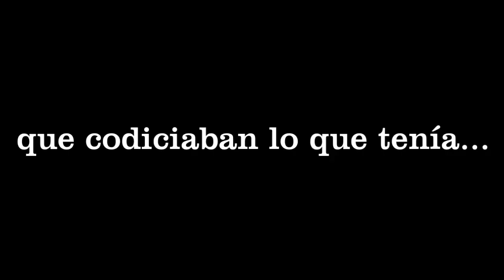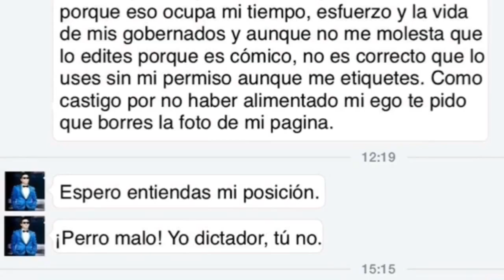Suave dictador!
No es cualquier dictador, es un dictador suavecito.